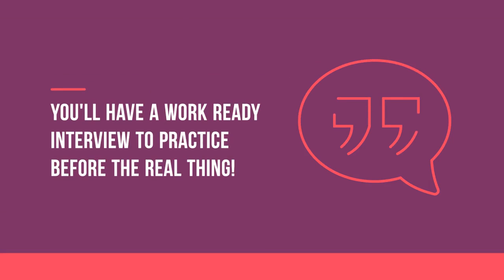What does an industry placement involve?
Your industry placement will give you key workplace experience and transferable skills for your CV. Find out more in this quick video!